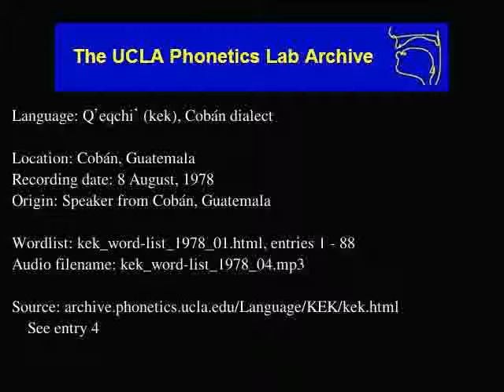Kekchí audio: kek_word-list_1978_04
Language family: Mayan, Quichean-Mamean, Greater Quichean, Kekchi
Cobán, Guatemala
Date: 8/8/1978

Contributor: Gerado Ochoa
UCLA Phonetics Archive